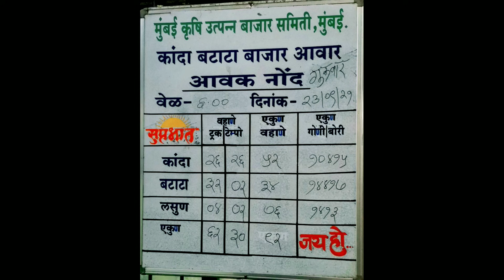23/9/2021 लासलगाव कांदा!पुणे कांदा!सोलापूर कांदा!कांदा बाजार भाव!प्याज भाव! kanda bajar bhav today!